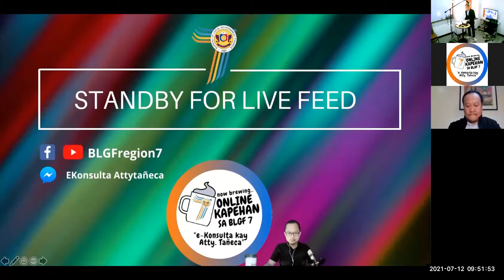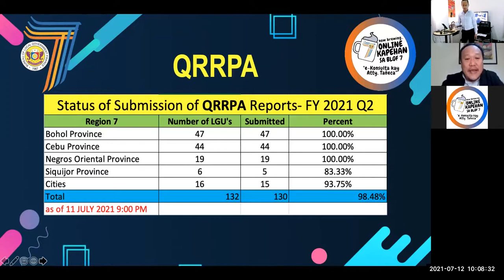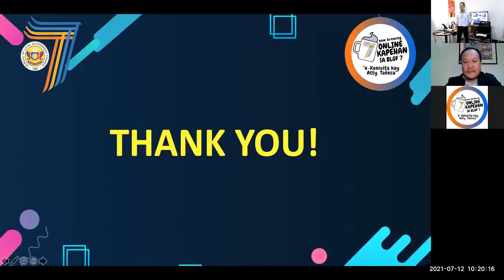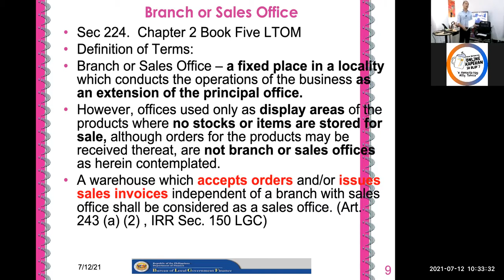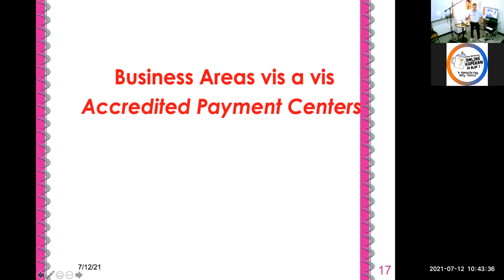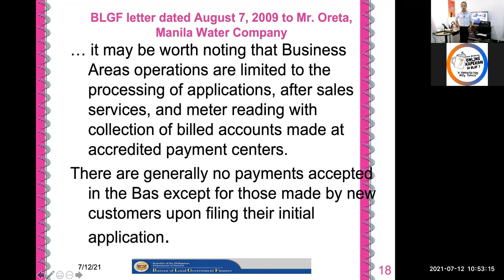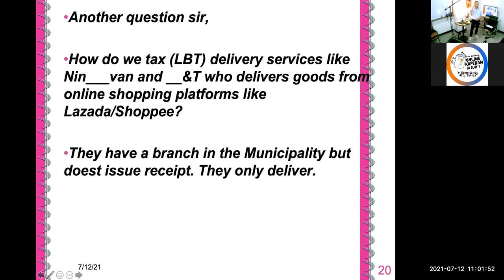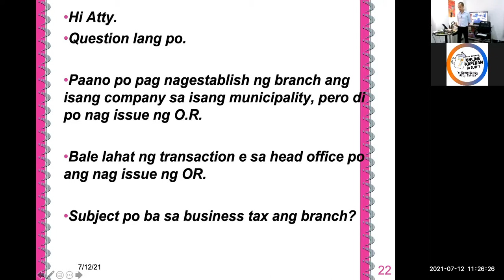Episode 34: Online Shopping and the Situs of Taxation (E Konsulta)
Online Shopping and the Situs of Taxation (E Konsulta)